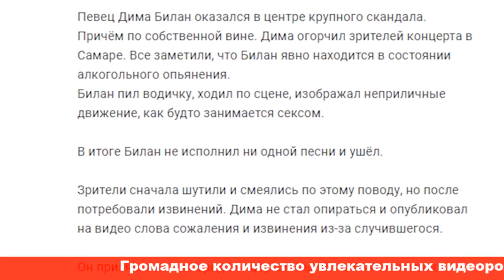У меня должна была родиться двойня Дима Билан признался почему ушел в запой